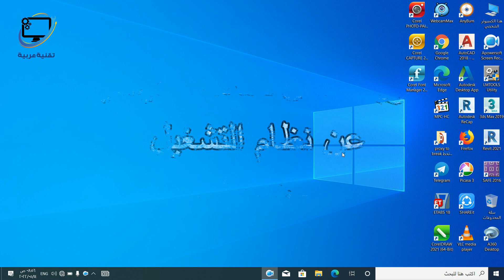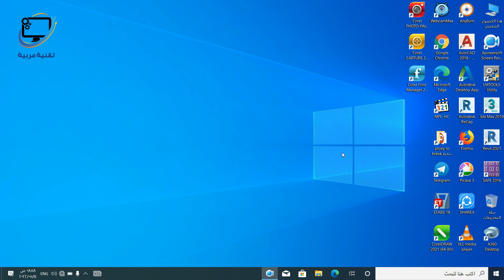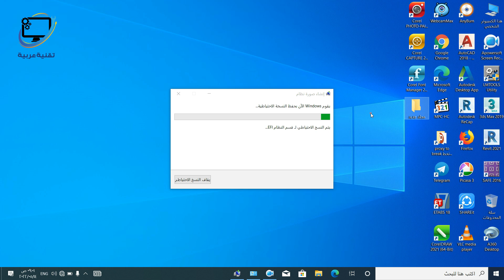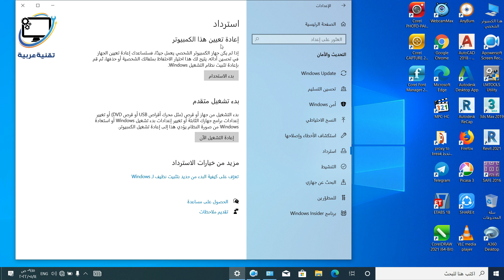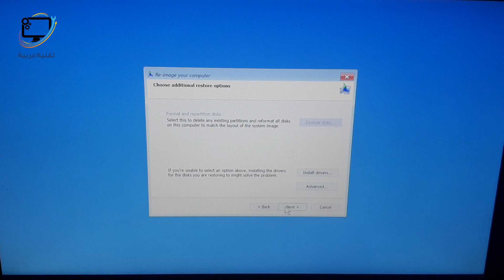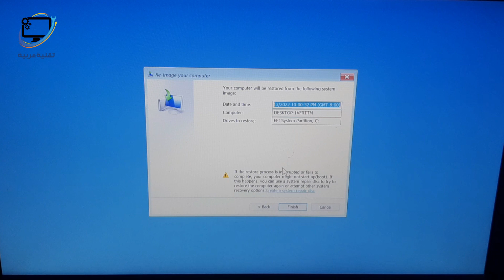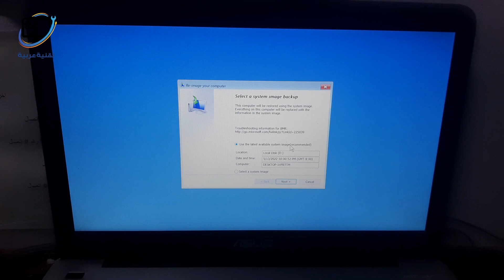طريقة إنشاء نسخة احتياطية لنظام تشغيل ويندوز واستعادتها بدون برامج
استعادة النظام ‏هي ميزة في مايكروسوفت ويندوز تسمح للمستخدم بأرجاع حالة النظام إلى حالة سابقة يشمل ذلك سجل ويندوز وملفات النظام والتطبيقات المثبتة واعدادات النظام وبذلك يمكن استعادة حالة النظام قبل الأعطال أو أي مشاكل أخرى
وفي هذا الفيديو سنتعرف على طريقة انشاء أو عمل نسخة احتياطية لنظام ويندوز بدون برامج وطريقة استعادة هذه النسخة الاحتياطية
بمعنى أخر طريقة اخذ نسخة احتياطية للكمبيوتر وكذلك الأمر سنتعرف على طريقة استعادة النسخة الاحتياطية في ويندوز
أو الكمبيوتر أو اللابتوب
على فكرة هذه اسمها نسخة احتياطية ويندوز 10 أو 11 وكذلك الأمر استعادة النسخة الاحتياطية في ويندوز 10 أو 11

How to Use System Restore in Windows
system restore Windows 10
system restore Windows 11
How to make a Windows backup
How to create a system backup in Windows
How to make a computer backup
How to create a system backup on your computer
How to restore a backup in Windows
How to restore a backup to a computer
Windows 10 Backup
Windows 11 Backup
Restore Backup Windows 10
Restore Backup Windows 11
system image recovery windows
How to Create a system image in Windows 10
System Recovery Windows 10